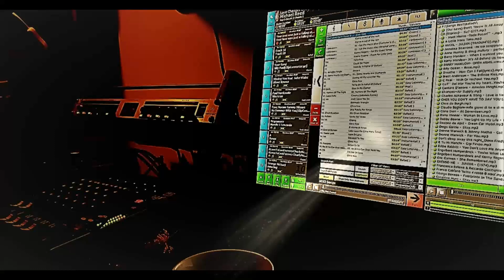Uffe Persson - Sway -